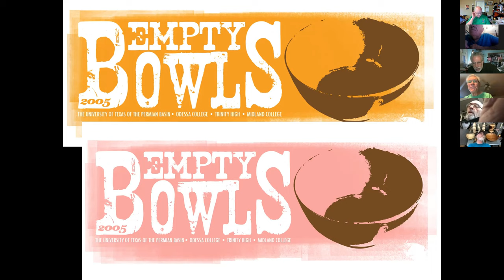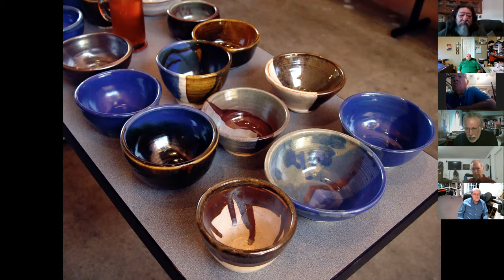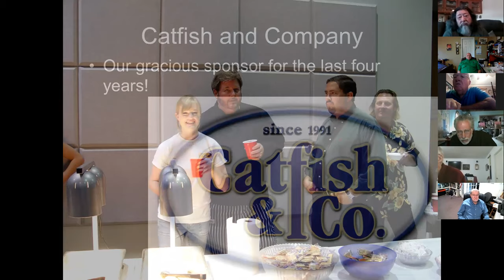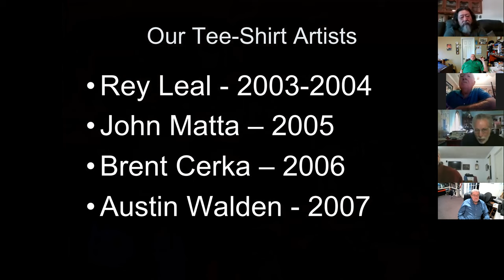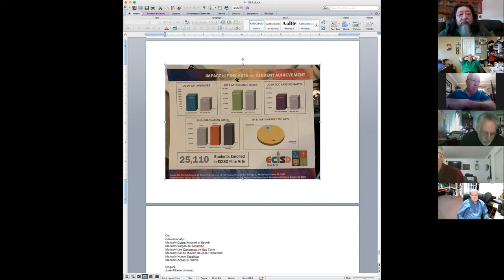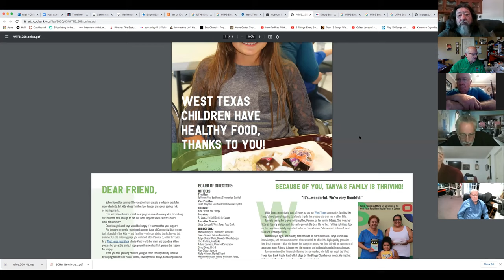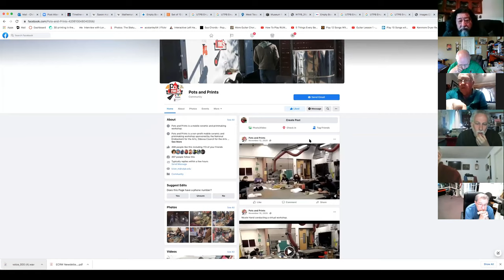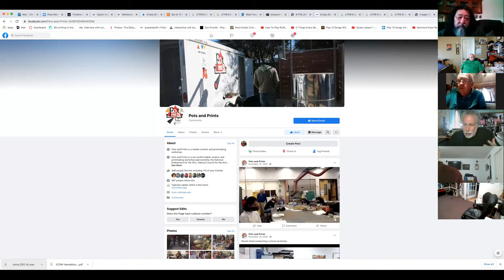SPWT Monthly meeting 2 20 2021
Chris Stanley,
UTPB Art Prof and Empty Bowls Project

Chris Stanley has been involved in a community art
project for empty bowls in the Permian Basin for over 21 years.